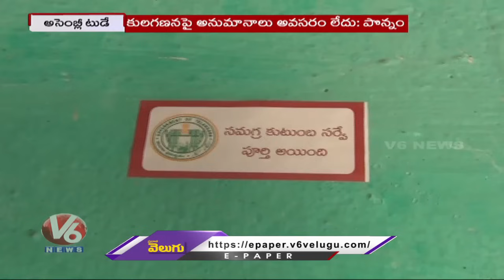Caste Census Bill Passed In Assembly | Union Government Meeting With Farmers | V6 News Of The Day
అడుగంటిన శ్రీశైలం